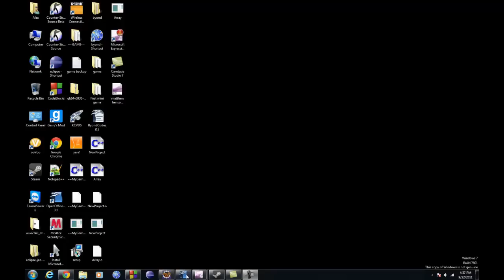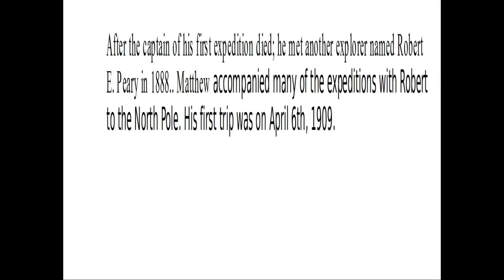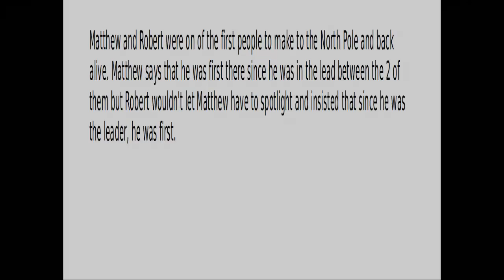Matthew Henson Movie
This was for school. in case anyone was wondering